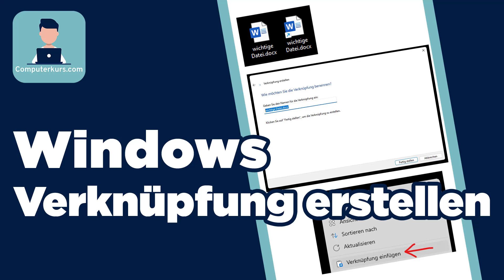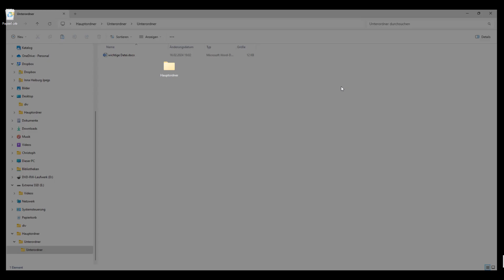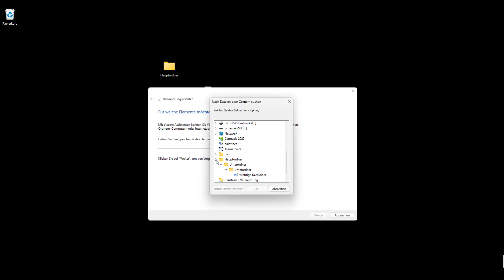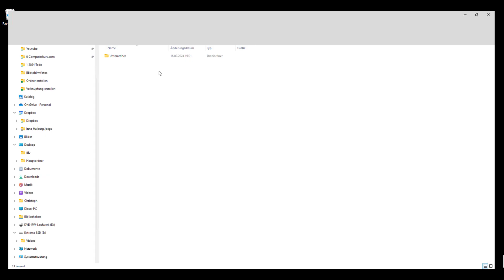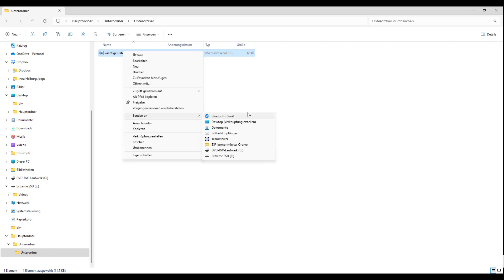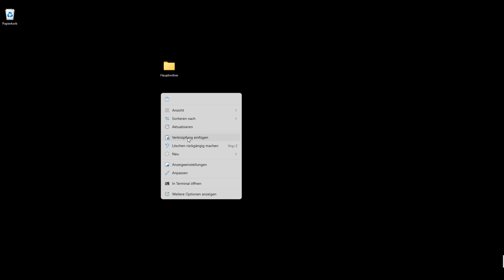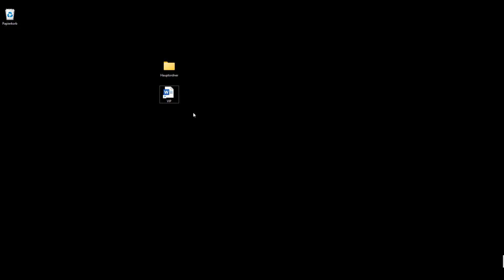Verknüpfung erstellen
findet ihr das Handout zu diesem Video. Hier zeige ich auch, wie man in Windows eine Verknüpfung erstellen kann und was genau eine Verknüpfung ist.
Du willst eine Verknüpfung zu einer Datei oder einem Ordner? Du willst eine Verknüpfung am Desktop? Schau dir das Video an und hinterlasse gerne ein like oder Kommentar.

0:00 Einleitung
0:10 Intro
0:26 Was ist eine Verknüpfung?
2:04 Wie erstellt man eine Verknüpfung?
4:26 Verknüpfung am Desktop erstellen
6:38 Funktion Verknüpfung einfügen
8:22 Outro